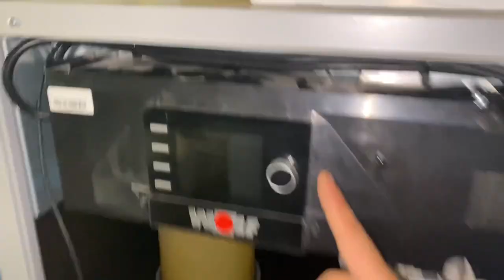Heizungsanlage auf Störung die Ursache ist …..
Die Heizungsanlage macht absolut nichts mehr? Es gibt mehrere Ursachen warum eine Heizungsanlage nichts mehr macht. Schauen wir uns das Video an, um zu erfahren was einer der Ursachen sein könnte.